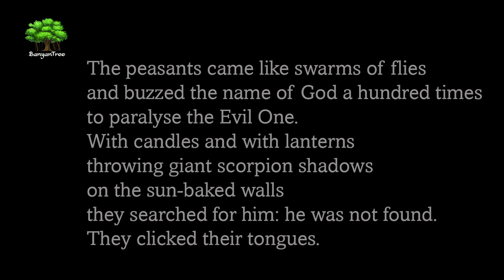Night of the Scorpion | Nissim Ezekiel. Part 4 | Dr. A. Raghu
Dr. A. Raghu teaches the poem 'Night of the Scorpion' written by Nissim Ezekiel